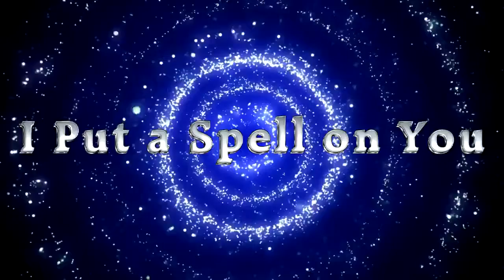I Put a Spell on You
Audience performing the old classic putting a fresh new sound to it. Fantastic version of I Put A Spell On You.